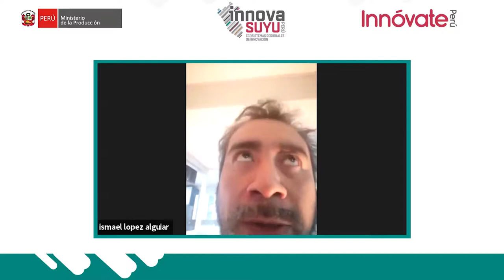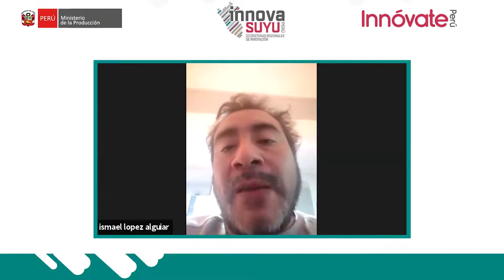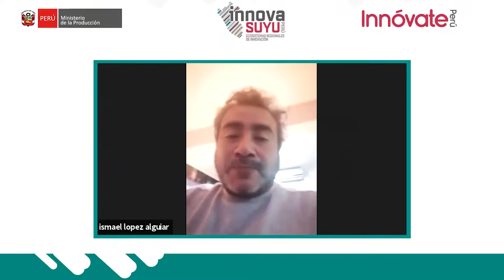"Comuniquemos con propósito" - InnovaSuyu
Para promover el uso de la comunicación de manera transversal y con propósito dentro de los ecosistemas de innovación y emprendimiento, el Programa Innóvate Perú organizó el conversatorio "Comuniquemos con propósito", con la participación especial del periodista y presentador de televisión chileno-español, Amaro Gómez-Pablos. En esta actividad participaron representantes de las organizaciones públicas y privadas que forman parte de los proyectos La Libertad Innova, Piura Innovadora y DER San Martín, cofinanciados a través de la iniciativa InnovaSuyu.